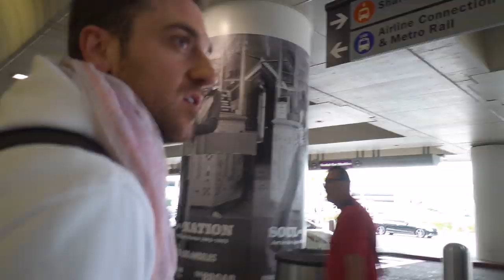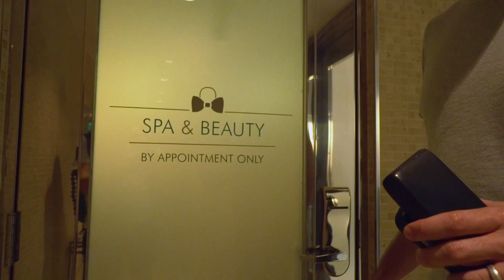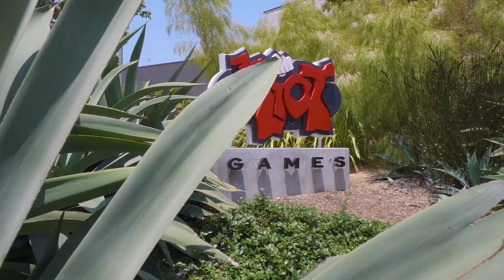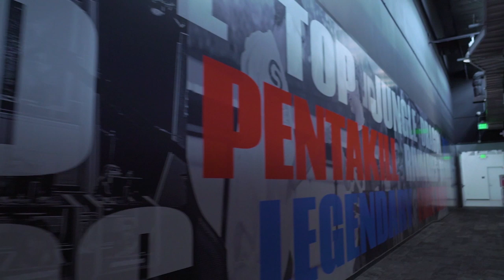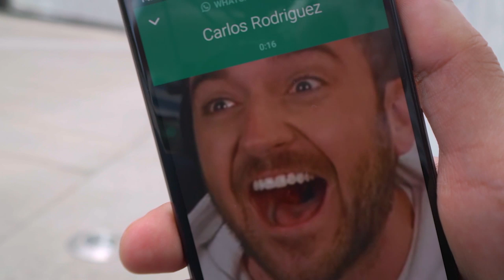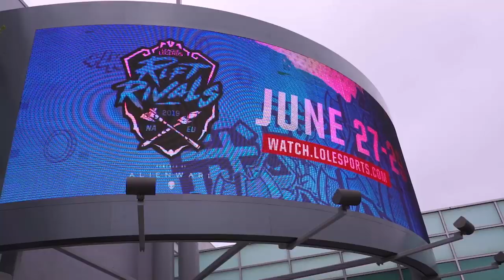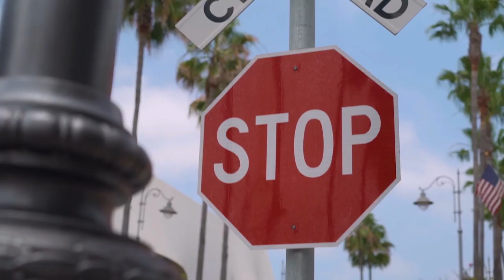Carlos: Making It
Ever wondered what the CEO of G2 Esports does on a day to day basis? Well wonder no more! Tune in to this documentary as we follow Carlos around Los Angeles as he attends Rift Rivals! Packed with laughter, meetings, gym and over sized water bottles, there's never a dull moment when you're Carlos R!

Make sure to vote for Carlos R in "Personality of the Year" at the Esports Awards